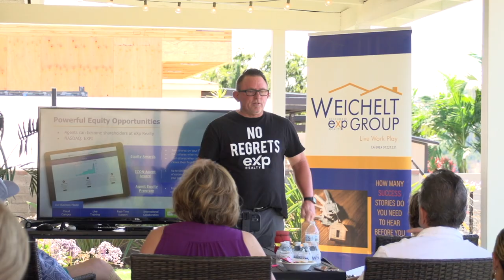Next Steps After Webinar - Weichelt Group, Brokered by eXp Realty